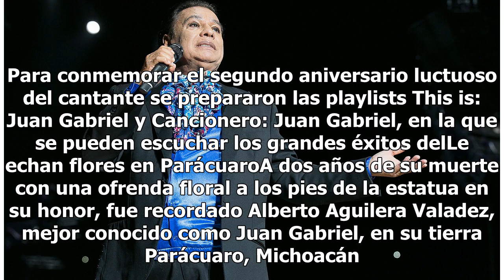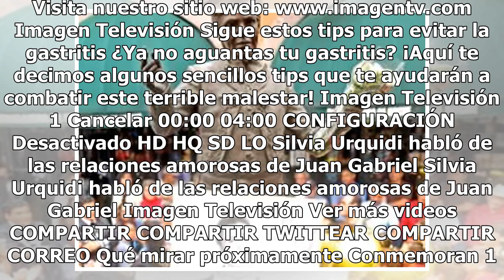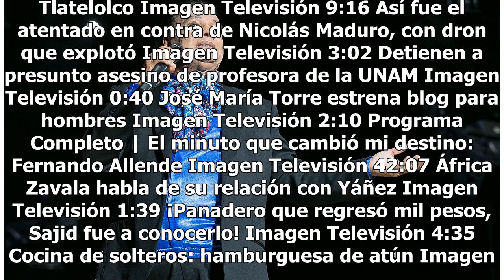Juan Gabriel sigue siendo un 'hit' a dos años de su muerte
El cantautor Juan Gabriel mantiene desde 2016 el récord del mayor número de reproducciones en un día para un artista en México en Spotify, con más de siete millones. A dos años de su fallecimiento, el amplio catálogo de canciones de El Divo de Juárez, tanto como intérprete y como autor, se han repro...